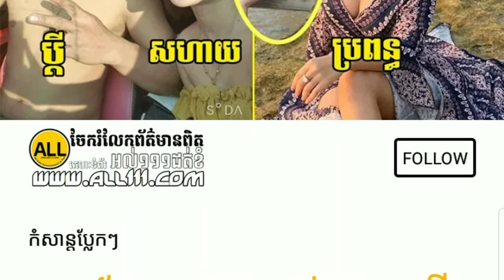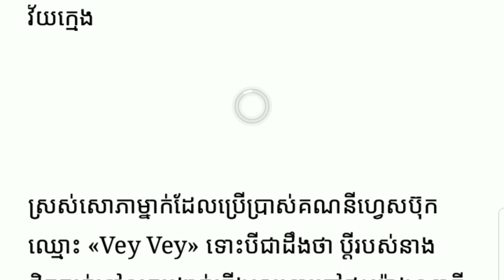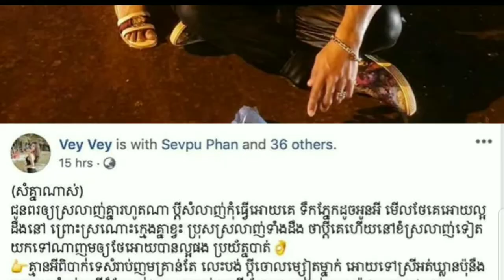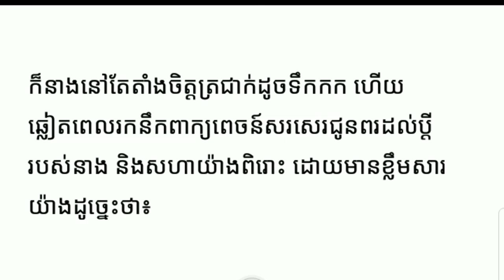មិនដឹង ថាប្ដី ឆ្លាតឬល្ងុងទេ ប្រពន្ធទាំងស្អាតទាំងចិត្តល្អ ប្ដីមានស្រី ផ្ញើពាក្យជូនពរគេទៀត Yan Sun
មិនដឹងថាប្ដីឆ្លាតឬល្ងុងទេ ប្រពន្ធទាំងស្អាតទាំងចិត្តល្អ ប្ដីមានស្រី ផ្ញើពាក្យជូនពរគេទៀត

ម្នាក់មួយផងដើម្បីទទួលបានវីដេអូនិងព័ត៌មានថ្មីៗសូមអរគុណ

*** សូមទំនាក់ទំនងតាមរយៈ

chanel Yan Sun
បង្កើតឡើងក្នុងគោលបំណងដើម្បីរកលុយតាម youtube
និងផ្ដល់ពត៌មានថ្មីៗទាន់ហេតុការណ៍
ព័ត៌មានកម្សាន្ដប្រចាំថ្ងៃ ព័ត៌មានប្លែកៗ
ព័ត៌មានសង្គម ជូនដល់បងប្អូនទស្សនានិងស្តាប់កំសាន្ត